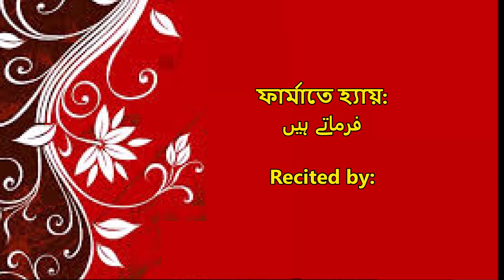মুশায়েরা কা ঝালাক مشاعرہ کی جھلکیاںGlimpses of Mushaira.Part-1 K Javed FN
Recitation of Dhakaiya Urdu Poems